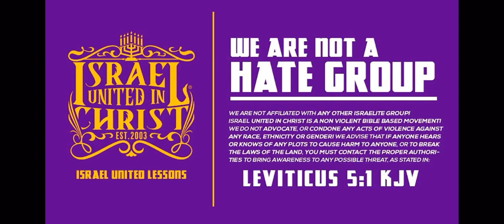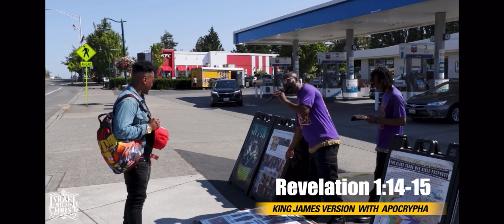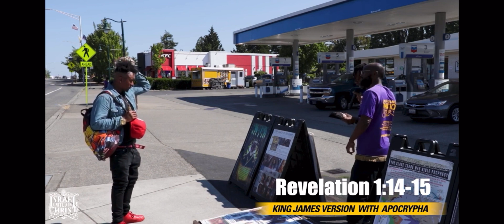IUIC: No More Sin Black Man!!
Contact Person: Officer Caleb